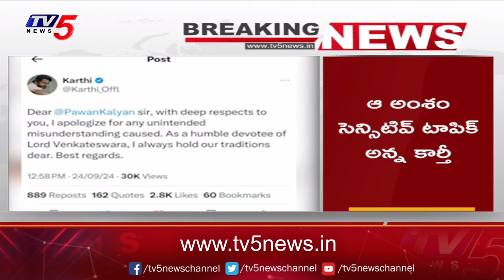Deputy CM Pawan Kalyan Fires On YCP Leaders | TTD Laddu Controversy | TV5 News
వైసీపీ నేతలపై
ఒక లెవెల్ లో ఫైర్ అయిన డిప్యూటీ సీఎం